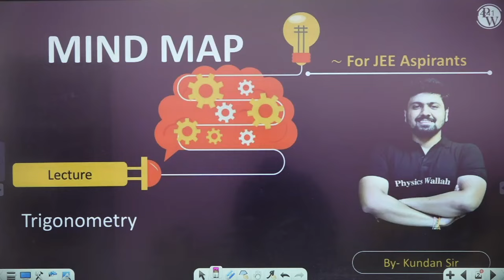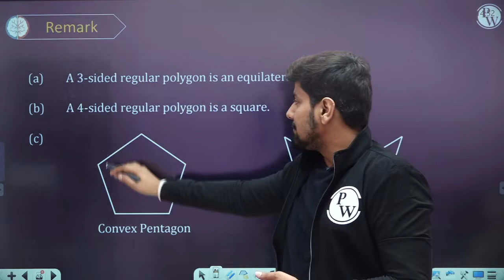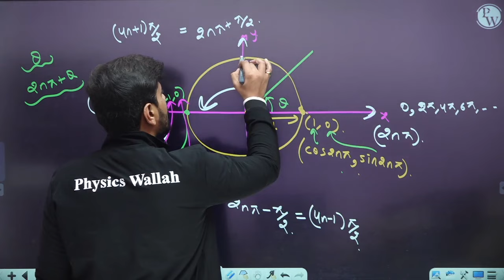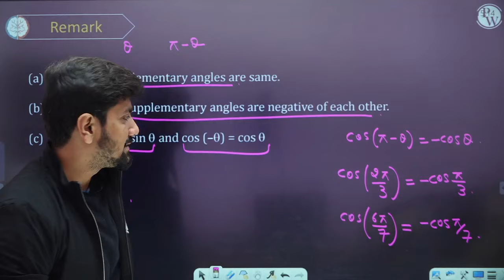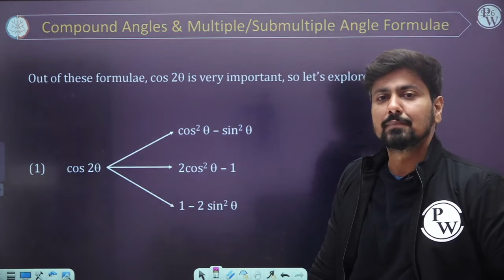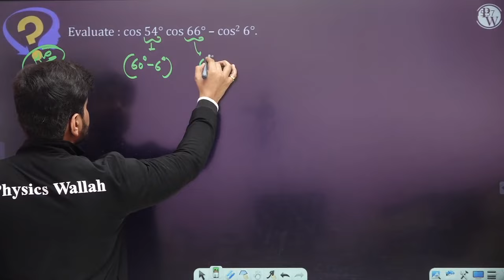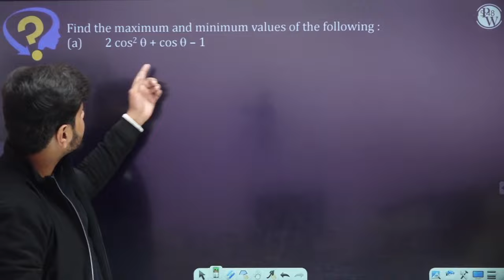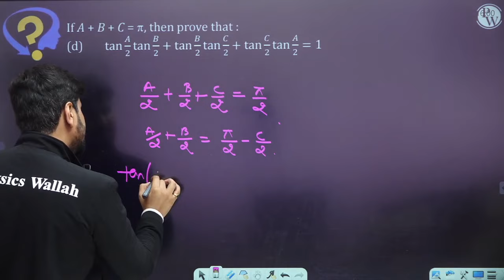TRIGONOMETRIC FUNCTIONS in 80 Minutes || Complete Chapter for JEE Main/Advanced